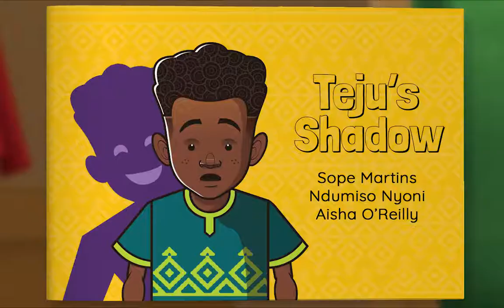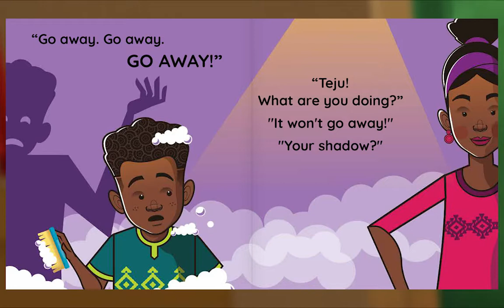Preschool Video Animal Island Learning Adventure (AILA) | Letters, Songs, Story Books